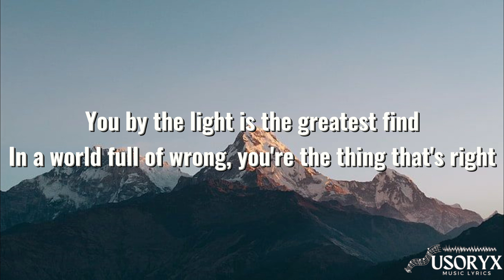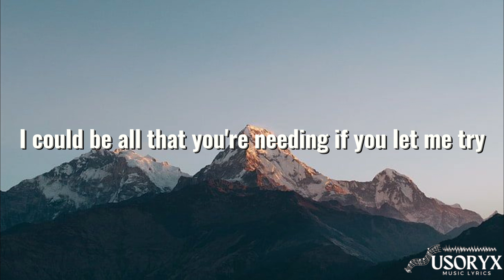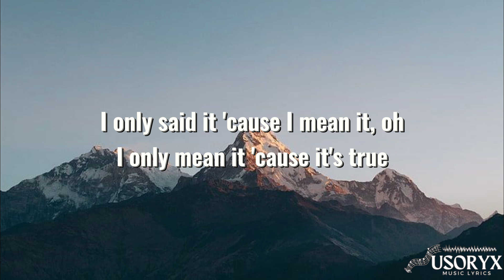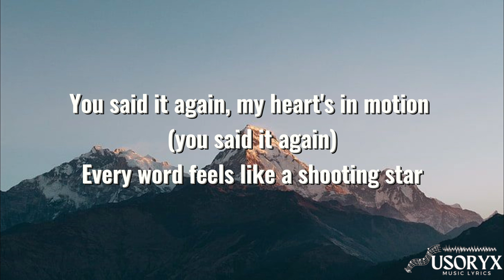Terrified (Lyrics)- Katherine McPhee ft. Jason Reeves